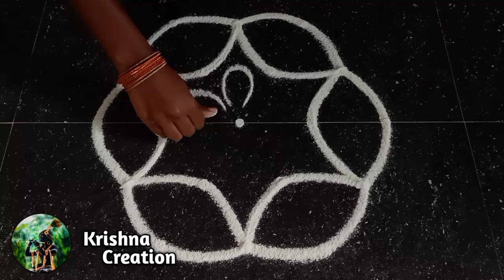Very Simple Rangoli Design with 5x3 dot | Beautiful Rangoli Kolam | Easy Rangoli Muggulu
Kolams are though to bring prosperity to home. every morning in tamil nadu,millions of women draw kolams on the ground with white rice flour.every morning before sunrise, the floor of the house,or wherever the kolam may be drawn, is cleaned with water and the muddy floor swept well to create an even surface.the kolams are generally drawn so the design will hold better. even powdered white stone/can be used for creating kolam.

Keep supporting...